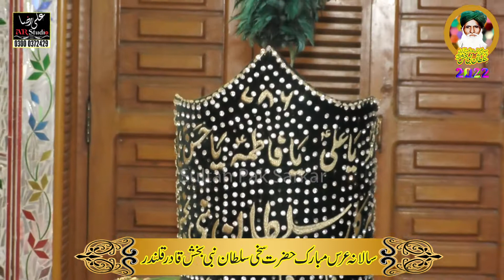Kund Meem Da Chuk Ly Mukhry To | New Kalam 2022 | Qawal Razzaq Ahmad Faridi | Mela Jaboka Okara